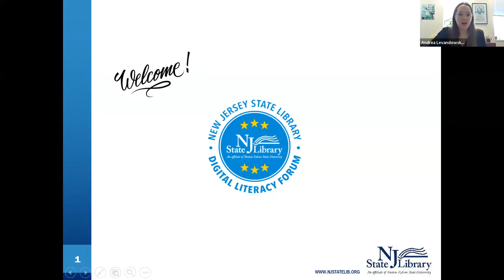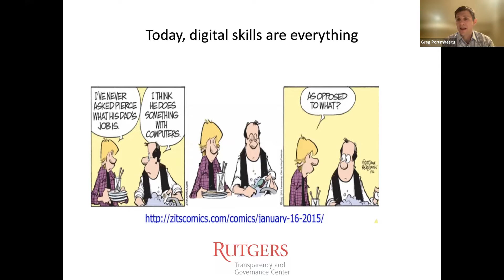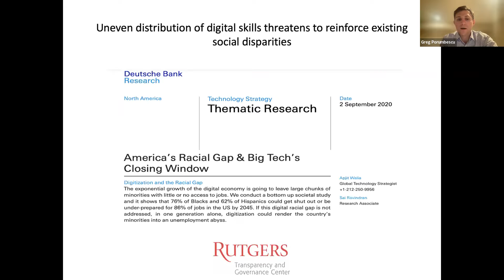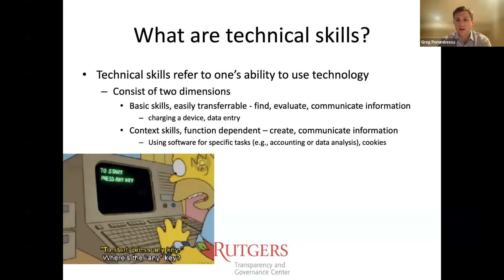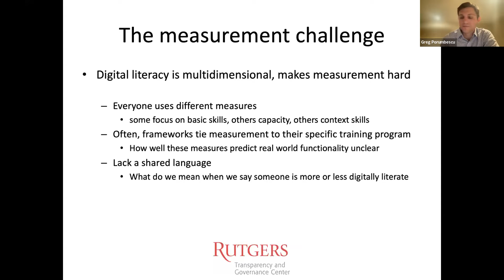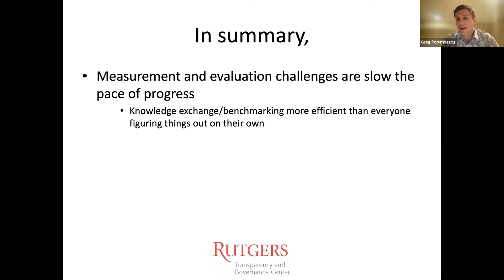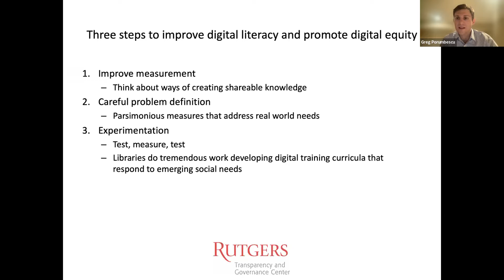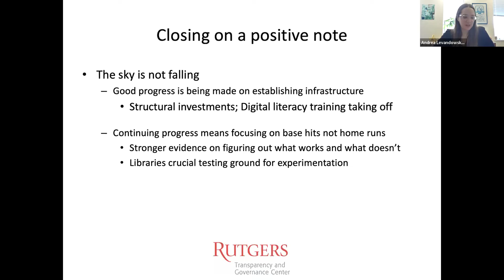NJSL Digital Literacy Forum Day 2: Career Progress through Digital Skills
Addressing barriers to digital equity is critical to ensuring all New Jerseyans have access to the devices, connectivity, and skills they need to be successful with technology in their personal and professional lives. Dr. Gregory Porumbescu will discuss recent research undertaken by the New Jersey Policy Lab at Rutgers University that explores digital literacy disparities among New Jersey residents. He will discuss what these disparities mean for digital equity in the State and their possible implications for workforce development and entrepreneurialism.

Speakers
Keynote: Dr. Gregory Porumbescu, Associate Professor, School of Public Affairs and Administration, Rutgers University - Newark
Panelist: Scott Kuchinsky, Director of Literacy Services, Plainfield Public Library
Panelist: Diane Seavers, Deputy Director of the Workforce Development Board of Middlesex County
Moderator: Andrea Levandowski, Library Consultant for Small Business Development and Technology, New Jersey State Library